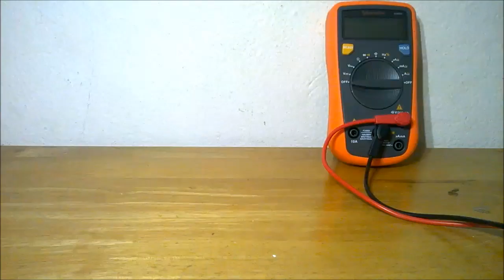How to check good 18650 lithium battery.